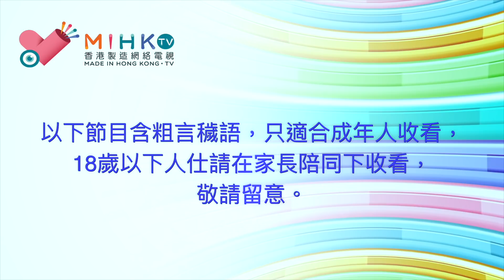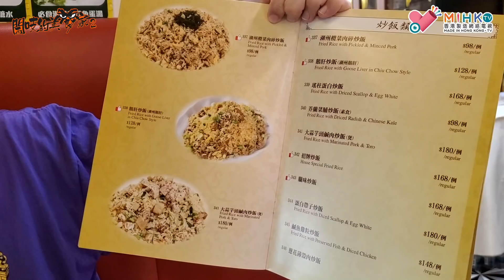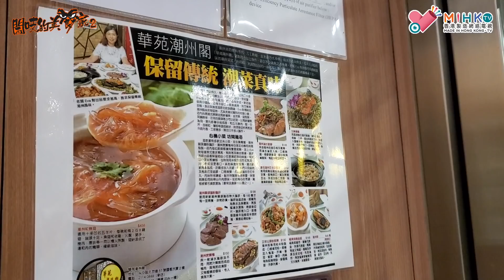閪吱的美食家 2 EP_231c - 尖沙咀華苑潮州閣 / 荔芋香酥鴨 / 欖菜肉鬆炒飯 / 麥理浩出鏡？ - 20220107c